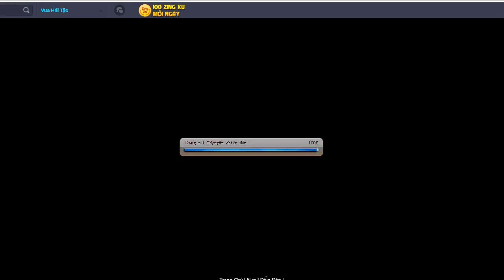Vua Hải Tặc ZingMe hoàn thanh PB 127 Hannyabal